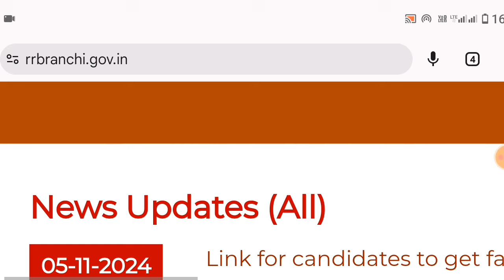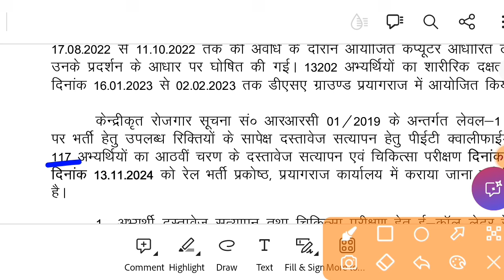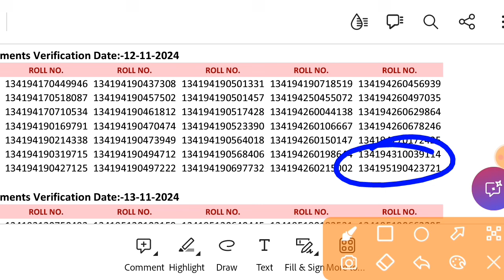खुशखबरी alp & RPF SI mock test 2024 जारी | rrc NCR PRAYAGRAJ group d 8th dv ME 117 विधार्थी जारी हुआ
Railway life चैनल के बारे में:-